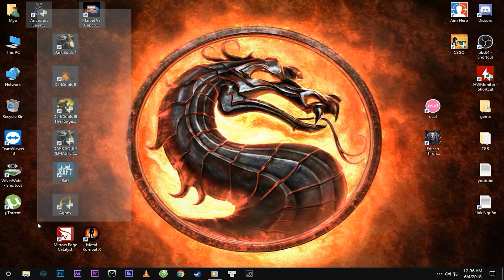Hướng dẫn tải và cài đặt game Mortal Kombat X - Rồng Đen X - KhoGameGriffith